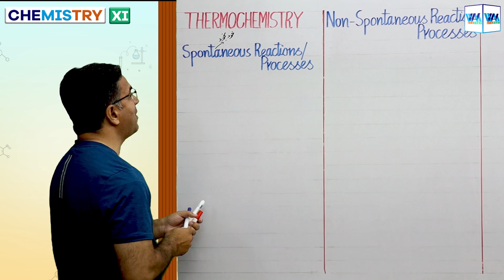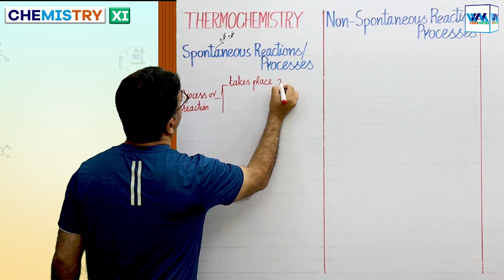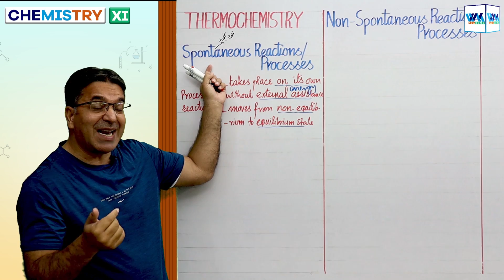Chemistry 11 I Spontaneous Reaction | Prof. Wajid Ali Kamboh | Urdu/Hindi | @wakacademy​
Thermochemistry, Spontaneous Reaction, Spontaneous Process, Irreversible reactions, Unidirectional, Exothermic reactions, Endothermic Reactions, Gibbs free energy.

Spontaneous Reaction
Spontaneous Process
Irreversible reactions
Exothermic reactions
Endothermic Reactions
Gibbs free energy

▬ Facebook Pages  ▬
WAK Academy: